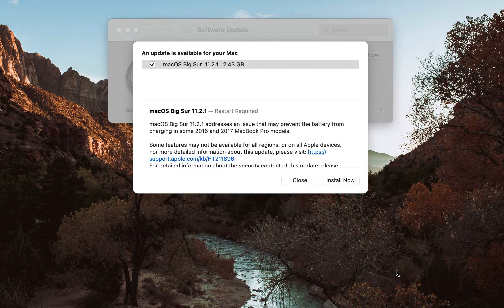macOS Big Sur 11.2.1 is Out! - What's New?